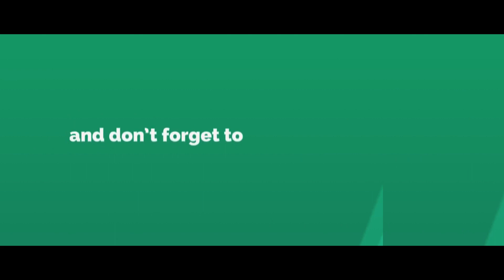Hardik Pandya's Girlfriend Eli Avram Finally Response to Hardik pandya